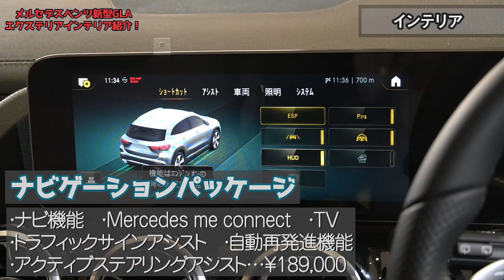【フルモデルチェンジ！】メルセデスベンツ新型GLAエクステリア＆インテリアをご紹介！GLBとどっちがイイの？【Mercedes-Benz New GLA 2021 Exterior Interior】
７９本目の動画です。GOOD CARLIFE Channelのゼミッタです。

GLAは四駆ディーゼルで５０２万円、GLBは二駆ディーゼルで５１２万円、この差だったら大きいほうを選びたくなるけど、四駆とサイズが要になってくるのかな…。中身の装備は両者どちらも大差ありませんでした。GLBの動画は概要欄に貼っておきます。

""気になるあのクルマは果たして買いなのか？""ぜひチェックしてみてください(^^

■新型CLAクーペ内外装編
【シューティングブレークとどっちがイイ？】メルセデスベンツ新型CLAクーペエクステリア＆インテリアをご紹介！実用性高いけどアレは邪魔すぎる…。

■マイナーチェンジGLC内外装編
【マイナーチェンジ大成功！？】メルセデスベンツGLCエクステリア＆インテリアをご紹介！まさかこんなに変わるとは驚きました…！！

■新型GLA&GLB試乗編はこちら！
Coming soon.

■見積もり記事！
Coming soon.